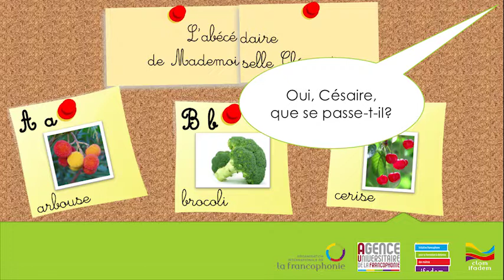m2_s1_cas5